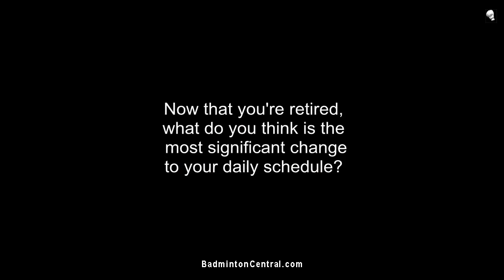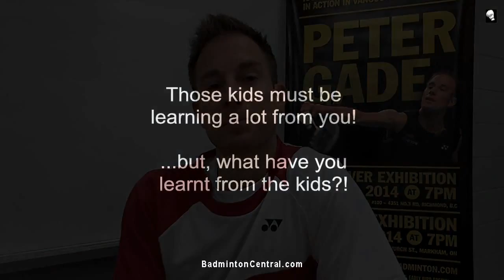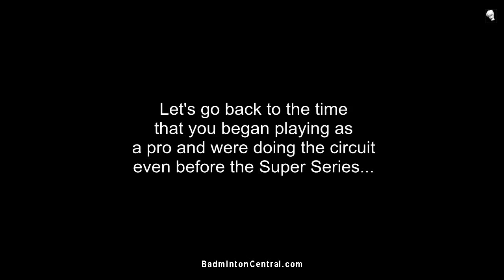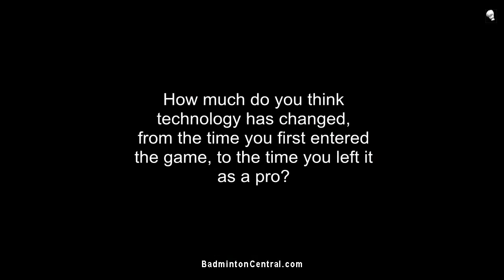Peter Gade - The Exclusive Interview, Markham, February 2014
The legendary Danish player talks to BadmintonCentral during his visit to Markham, Canada for an exhibition match, and shares his hopes, views and candid opinions.